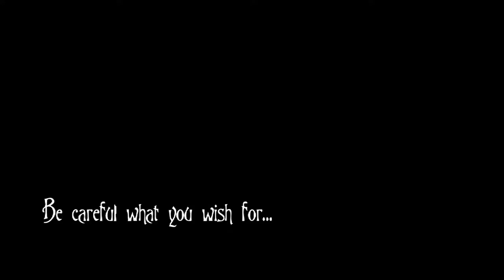Labyrinth Rocks Short Film Official Trailer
Trailer for fantasy-horror short film, "Labyrinth Rocks".